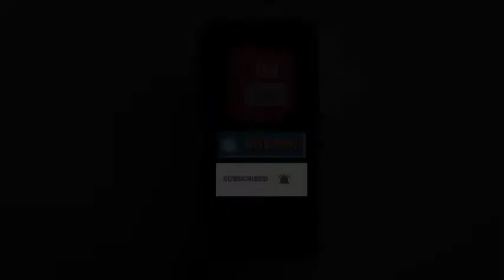आग से ट्रक का केबिन जल कर बुरी तरह खाक हो गया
देर रात अंबाला में अमृतसर दिल्ली नेशनल हाईवे पर ओवर ब्रिज पर एक ट्रक में अचानक आग लग गई । देखते ही देखते ट्रक धू-धू कर जल गया। गनीमत रही कि ट्रक चालक समय रहते गाड़ी से उतर गया। ट्रक चालक ने दमकल विभाग और डायल 112 को सूचित किया और डायल 112 व दमकल विभाग ने मौके पर पहुंच कर आग पर काबू पाया।

वीओ - अंबाला में अमृतसर दिल्ली नेशनल हाईवे पर पर चलते ट्रक में अचानक आग लग गई । जैसे ही ट्रक में आग लगी ड्राइवर नें अपना बचाव करते हुए डायल 112 और दमकल विभाग को सूचना दी। दमकल विभाग की गाड़ी जब तक घटनास्थल पर पहुंची तब तक ट्रक का केबिन जलकर राख हो गया । डायल 112 की टीम और दमकल विभाग ने घटनास्थल पर पहुंच कर ट्रक में लगी आग पर काबू पाया। ट्रक चालक ने जानकारी देते हुए बताया कि वह शंभू बॉर्डर के नजदीक से लुमिनस के इनवर्टर भरकर कोलकाता जा रहा था। अभी उसको निकले कुछ ही देर हुई थी की अचानक ट्रक में आग लग गई , ड्राइवर ने ट्रक में पड़े आग बुझाने वाले उपकरण से आग बुझाने का प्रयास किया लेकिन सफल नहीं हो पाया। । breakingnews viralnews headlines aajkitajakhabarein arthprakashnews arthprakashtv#